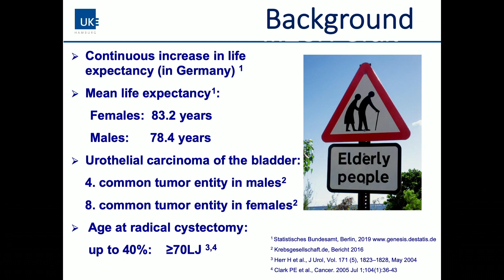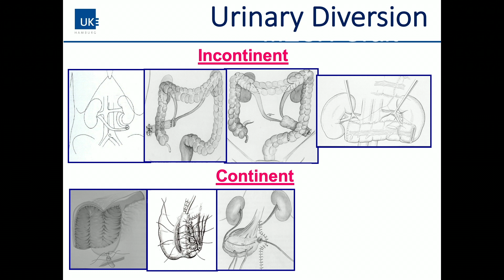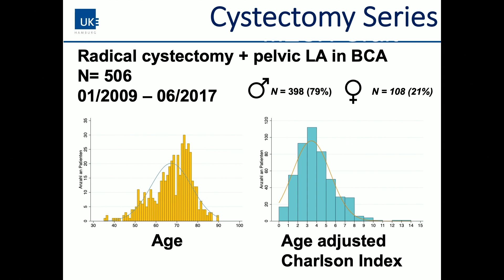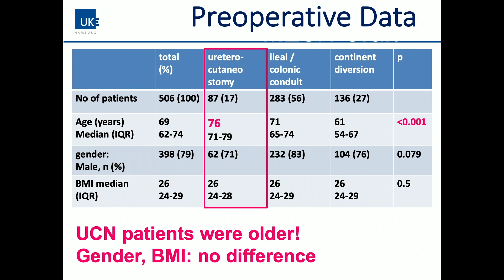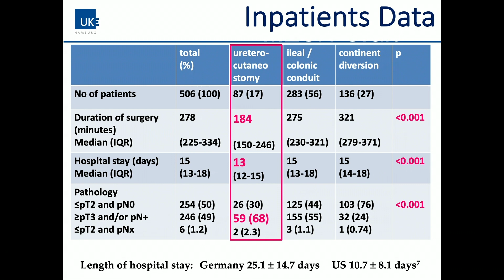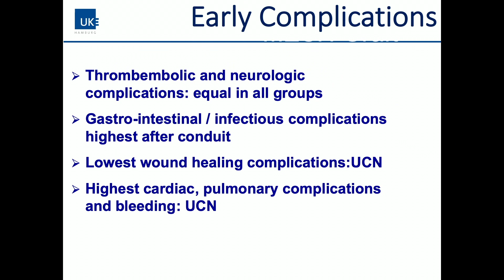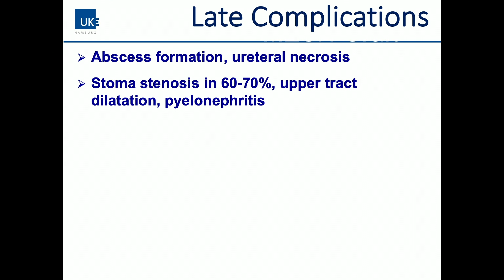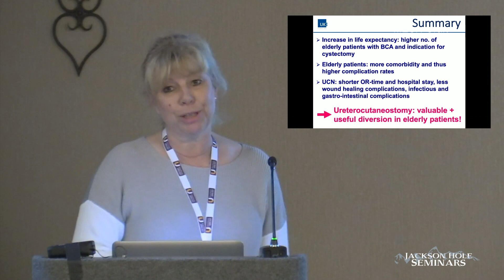Ureterocutaneostomy: A Valuable Option for Urinary Diversion in the Elderly Patient?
For more from GRU on Urothelial Carcinoma, visit our learning center

Margit Fisch, MD, FEAPU, FEBU, Director and Chair of the Department of Urology and Pediatric Urology at University Medical Center Hamburg-Eppendorf in Hamburg, Germany, discusses the value of ureterocutaneostomy as a urinary diversion technique for the increasing number of older, sicker patients with urothelial carcinoma of the bladder. Dr. Fisch explains that, compared with other urinary diversions, ureterocutaneostomy is a simpler, shorter procedure with no significant quality of life differences. She then summarizes the findings of a cystectomy series, which showed that even though patients who had undergone ureterocutaneostomy were older, more likely to have comorbidities, and more likely to have had prior pelvic/abdominal surgeries and irradiation compared with patients who had received ilial/colonic conduit or continent diversion, they had the shortest surgeries and hospital stays during cystectomy, as well as no difference in 30-day complication rate. The benefits of ureterocutaneostomy are further corroborated by a study which compared ureterocutaneostomy to urinary diversion with use of bowel, and found that ureterocutaneostomy patients had shorter operating room time, shorter time in the ICU, and fewer serious complications, although they did experience higher long-term morbidity, probably because of comorbidities. Dr. Fisch notes that ureterocutaneostomy has late complications such as abscess formation, ureteral necrosis, stoma stenosis, and pyelonephritis, but concludes that conduits are no better in this area, and that the benefits of ureterocutaneostomy make it a valuable and useful diversion in elderly patients.